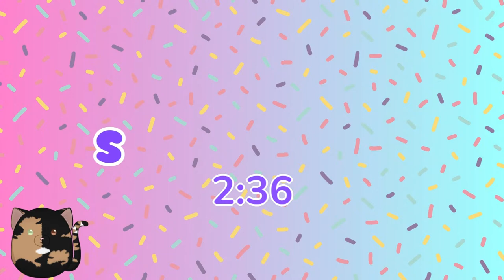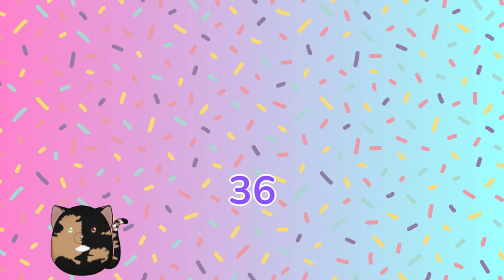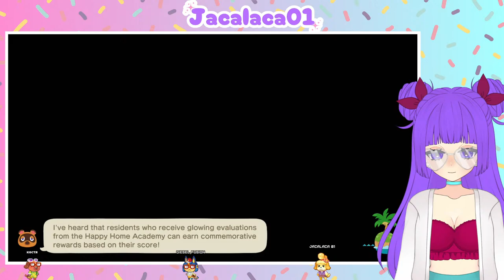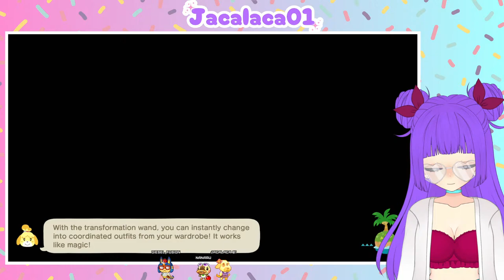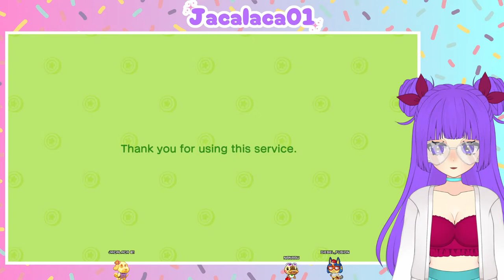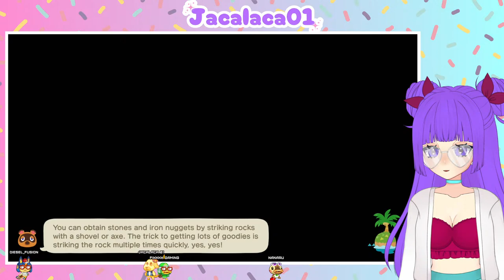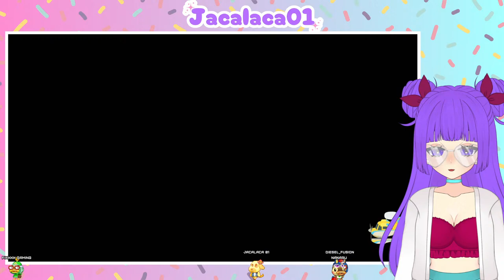Cleaning Up & Decorating!! (And Maybe New Villagers?) | Animal Crossing: New Horizons [13]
Playing Animal Crossing: New Horizons on Nintendo Switch!

Chat Rules:
1. Be kind! No hate or bullying of any kind will be tolerated towards myself or others in chat.
2. No back seating or game spoilers! If I’m stuck, I'll ask for help when I need it!
3. No flirting with myself or others in collabs. I’m happily married, and any advances are unwelcome.
4. No spamming or self-promo allowed
5. English only in chat
6. Keep chat relevant to the stream. (No politics, heavy topics, etc)
7. Break these rules and risk being timed-out or blocked. This is to keep myself and others in chat safe. Don’t be that person, please.

Interested in joining Channel Membership?! Check out the benefits here, and consider joining the Super Brow & Browettes or Super-er Brow & Browettes!

Credits:
Customizable Model: @/KudzuLive2D on Twitter

Plush Asset designed by @/pixxihound on Twitter!